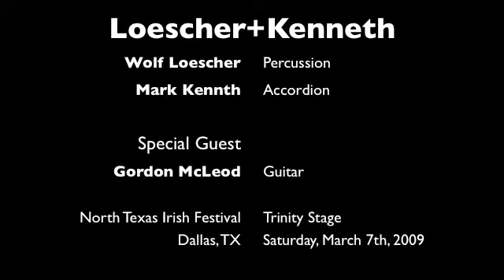Loescher+Kenneth (Wing Commander)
My lovely wife Christina shot this video during our performance at the 2009 North Texas Irish Festival in Dallas, TX. A huge thank you to Gordon McLeod for sitting in, and to Nick Ballarini for the loan of the Roland Handsonic 10...what a cool piece of kit!